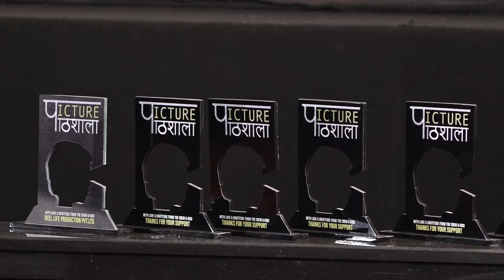KATRINA KAIF & SALMAN KHAN FAMILY ATTEND PICTURE PATHSHALA EVENT 01 | WatchVid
KATRINA KAIF & SALMAN KHAN FAMILY ATTEND PICTURE PATHSHALA EVENT 01